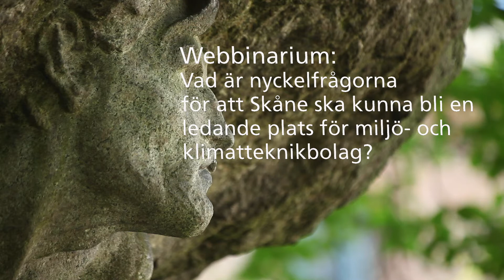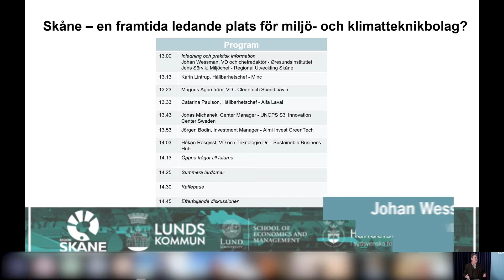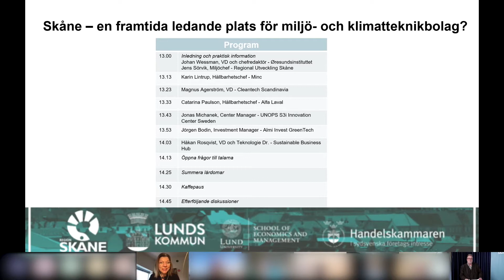Agenda Sustainability - Nyckelfrågor i främjandet av skånska miljö- och teknikbolag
Om webbinarieserien – Agenda: Sustainability

I omställningen mot mer hållbara organisationer har hållbarhetsfrågor klättrat högt upp på agendorna i både offentlig och privat sektor. Denna omställning är på många sätt en utmaning som kräver nya tankesätt, affärsmodeller, innovationer och praxis. Att lyckas med omställningen är viktigt för att lösa klimatkrisen och minska sociala ojämlikheter.

Vi tror att det bästa sättet att nå de ambitiösa mål som uttrycks i t.ex. Agenda 2030, EU Green Deal och The Sustainable Finance Platform, är att gå samman, dela idéer och innovationer samt att starta nya kreativa samarbeten. Därför lanserar vi Agenda: Sustainability – en webbinarieserie där vi bjuder in aktörer från den privata och offentliga sfären att diskutera med intresseorganisationer, myndigheter och forskare hur man kan hitta effektiva sätt att lyckas med de hållbarhetsutmaningar vi har högt upp på våra agendor.

Agenda: Sustainability organiseras av Lund Institute for Sustainable Impact vid Ekonomihögskolan, Sydsvenska Industri- och Handelskammaren, Lunds kommun och Region Skåne.